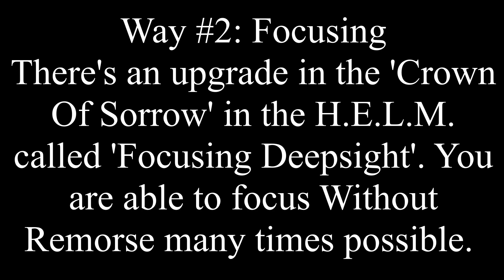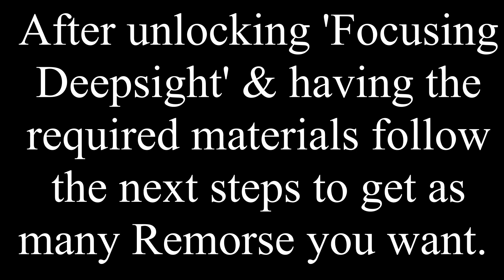HOW TO GET WITHOUT REMORSE - DESTINY 2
How to get without remorse in Destiny 2.